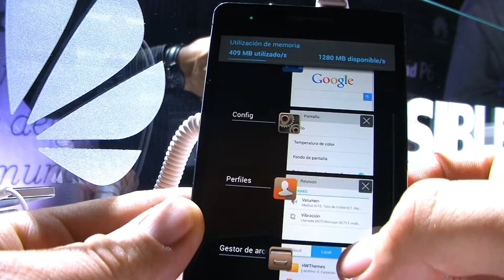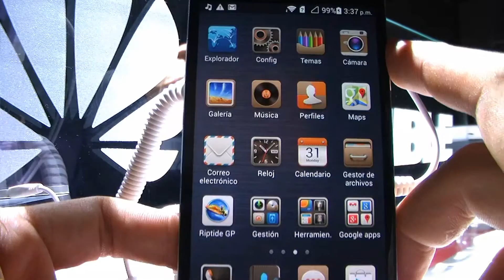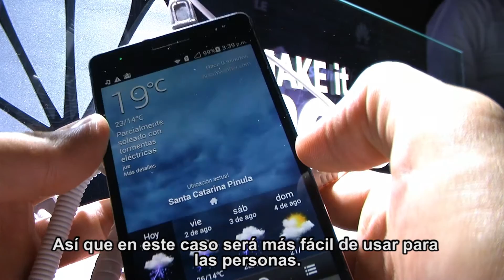Huawei Ascend P6 presentación en Guatemala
New tech estuvo presente en el lanzamiento del Ascend P6 en Guatemala, un smartphone del segmento premiun que no tiene nada que envidiar a sus competidores